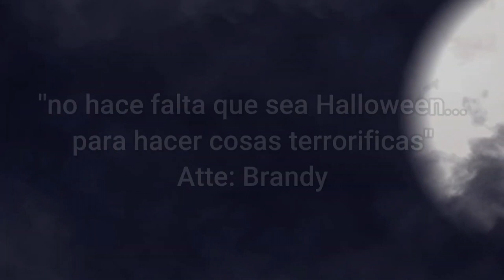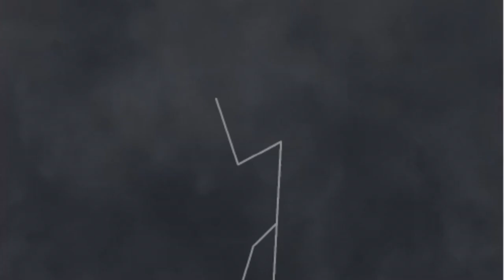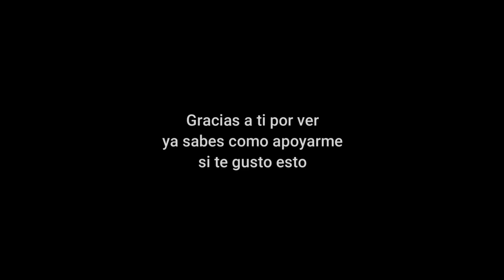NO MIRES ESTE VIDEO A LAS 3:33am… 😶‍🌫️🦇 ¡EL ESCONDITE TERRORÍFICO! 🕳⚔️ ANIMACIÓN DE TERROR… 👺📺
Os presentamos un video casi no inusual a estas horas de la noche 3:33pm… 😶‍🌫️🪦 donde veremos si eres capaz de poder ver este video completo sin que sientas miedo… 😈🦇

Atte: @Omzo74YT

⭐ ADMINISTRADORES ⭐